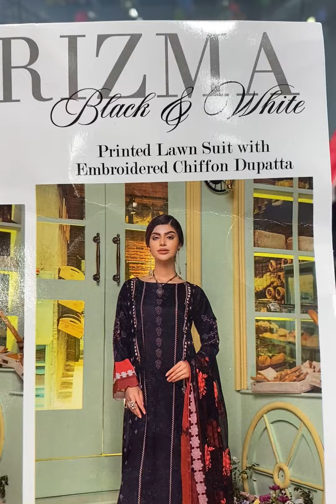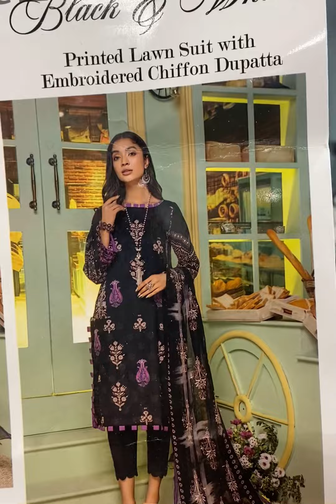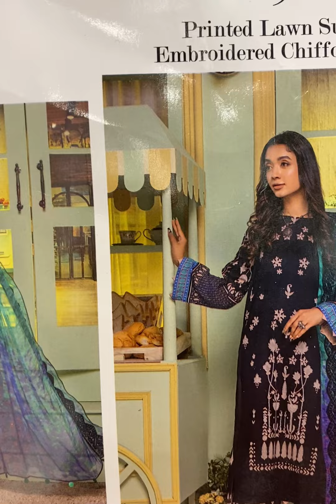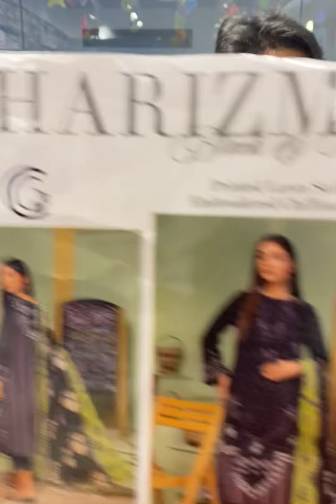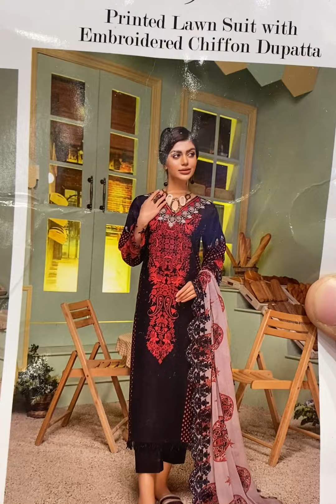Charizma black & white || Pakistani dresses in Bangladesh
Charizma black & white

Kameez - Luxury lawn with digital printed
Dupatta - Embroidered bamber chiffon dupatta

Panthapath